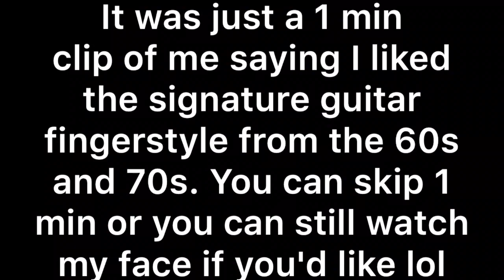FIRST REACTION to Led Zeppelin (IV)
Further Thoughts on IV

Yeah, yeah... the 70s were a time for experimentation and evolution of rock and roll. But let’s agree on one thing: this record opened the door for some of those great things to happen.

IV may not be as big as other great records of the time such as Abbey Road (2 years prior) or The Dark Side of the Moon (2 years later), but sure is just as influential. Whoever nowadays listens to it for the first time, for sure will find the sound strangely familiar. It's just how many classic and even modern acts have tried to replicate the sound Led Zeppelin achieved on their fourth studio effort, sometimes defining a style of their own, other times being just way to obvious on where they got their influences from.
But however it is, this record stands on its own for several good reasons, which I sum up on three main: the songs dynamics, the technical aspects and the band's energy/chemistry during the recording.
Every great band/artists has its Sgt. Pepper's moment in the studio at least once in their careers, and I am pretty sure this was that moment for Led Zeppelin.

At the end, this might as well be the most cohesive Led Zeppelin album along with a big step in the evolution of rock and psychodelia, and I would bet money on the fact that it is. But that's just my first impression of it, and of course, I'll have to keep listening...